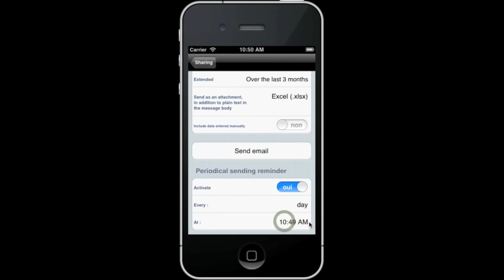[EN] Withings App Tips #6 : Set a periodical blood pressure